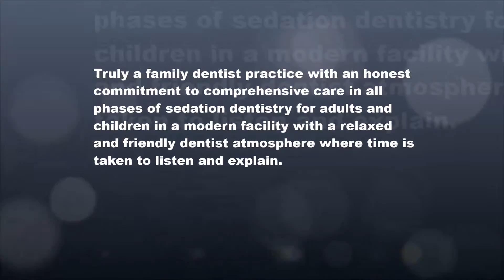Dentist in Brentwood, TN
OUR PHILOSOPHY

Truly a family dentist practice with an honest commitment to comprehensive care in all phases of sedation dentistry for adults and children in a modern facility with a relaxed and friendly dentist atmosphere where time is taken to listen and explain.

WE PROVIDE:
Dental emergency
Invisible braces
Clear braces
Clear fillings
Tooth colored fillings
Single visit crown
Invisalign braces